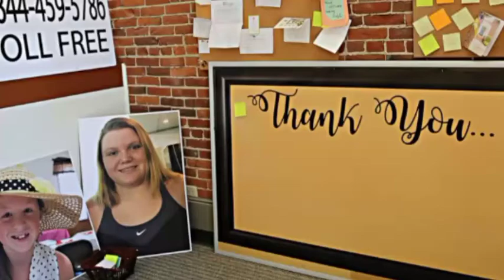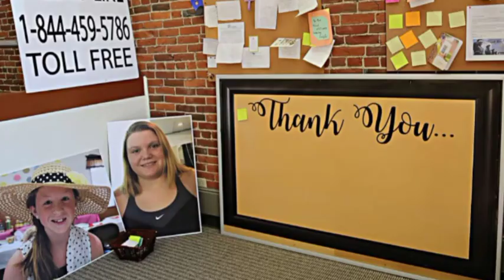Suspect charged in killing of teen girls||delphi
delphi murders true crime,delphi press conference 2022,delphi killings reddit,delhi murders case talwar,delphi murders 10 to life,delphi indiana murders update,delphi indiana,delphi indiana live,delphi indiana press conference